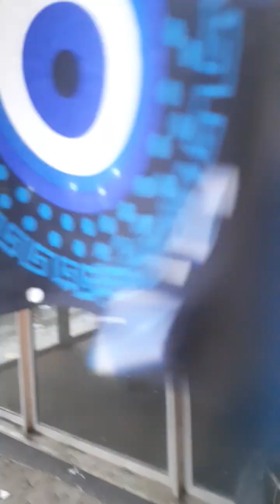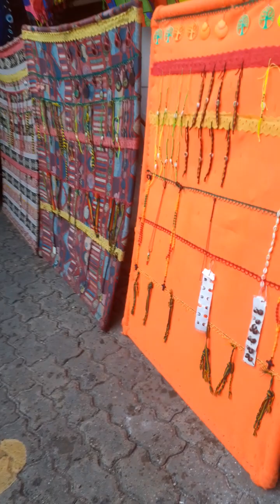9 de fevereiro de 2023